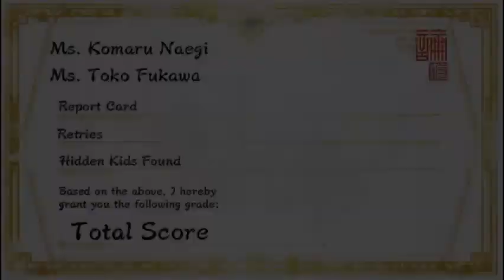Danganronpa: Ultra Despair Girls Playthrough(Part 46): Komaru & Toko vs The Big Bang Monokuma